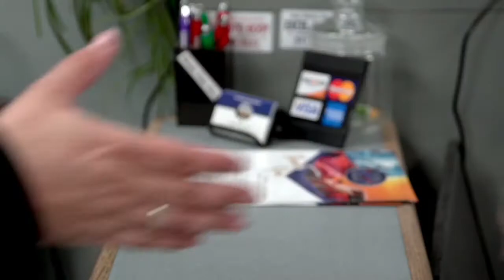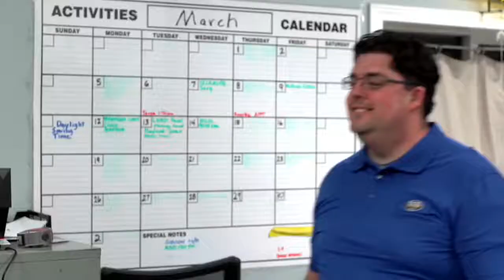Ask Klamath S1E1 : Kelley Minty Morris (5/16/18)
Ask Klamath | Season 1, Episode 1 | May 16, 2018
Featuring, Kelley Minty Morris, Klamath County Commissioner.

Ask Klamath is presented by Excel Auto Body and produced by Klamath Falls News.